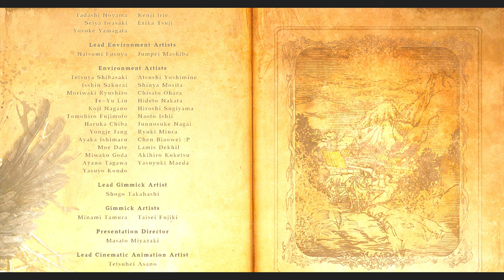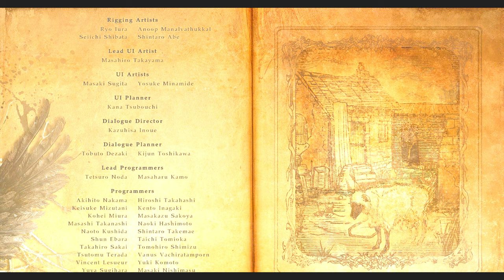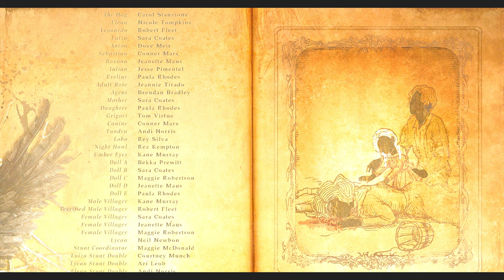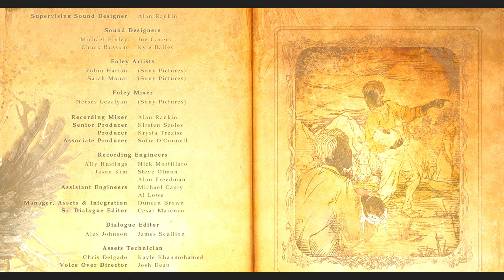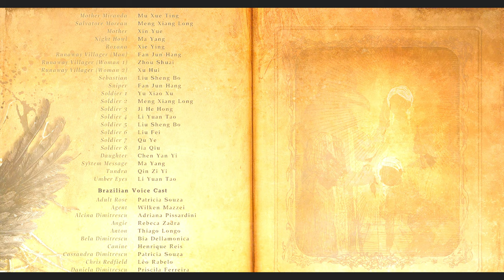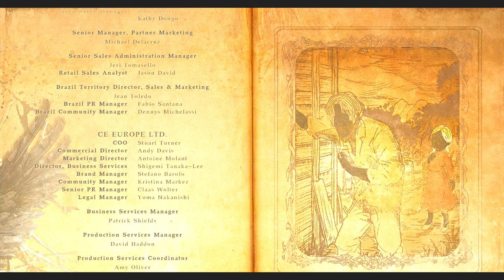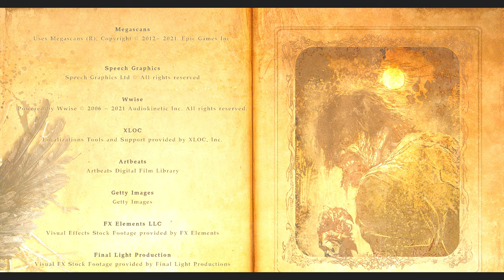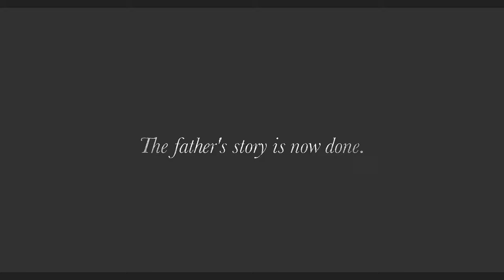美を追求しても30代は10代女子には敵わない悲しき運命PART24【バイオハザードヴィレッジ】